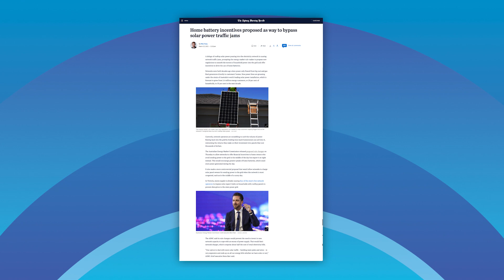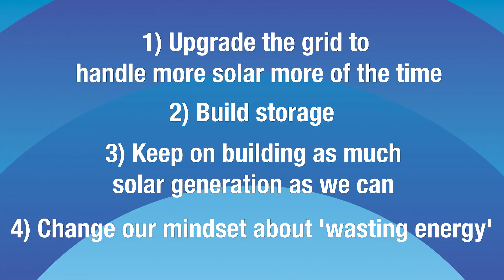The Importance Of Going Big When Going Solar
Big solar is the way to go, argues SolarQuotes' Finn Peacock. The Ex-CSIRO engineer says Australia will need much more solar power to deliver the energy it needs in the time ahead - and we need to change our mindset about "wasting" solar energy. Go big - fill your roof with solar panels!